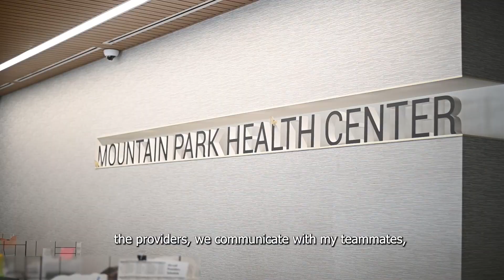Meet The Team at our Tempe Clinic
Join us as we dive into a day alongside Mountain Park's Tempe Clinic providers! From physicians and dietitians to behavioral health specialists, we have it all under one roof.

Here you can get a firsthand experience of a visit to our Tempe Clinic.